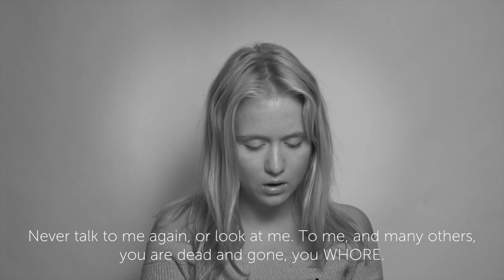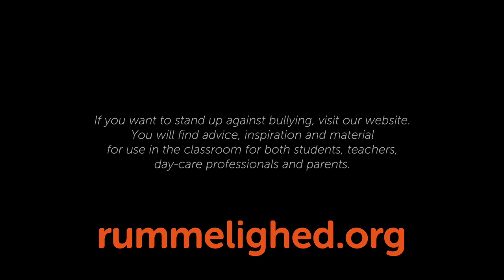Will you read the text, please? DANISH ORIGINAL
Subtitled in English:
Authentic bullying messages from research by Jette Kofoed and Helle Rabøl Hansen. The messages were read out loud by a group of people that had never seen the texts before.